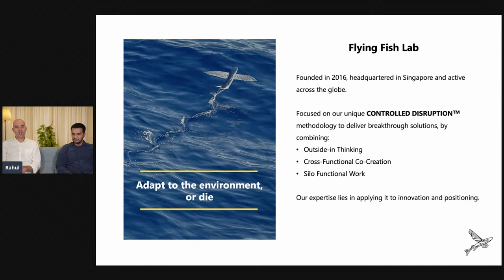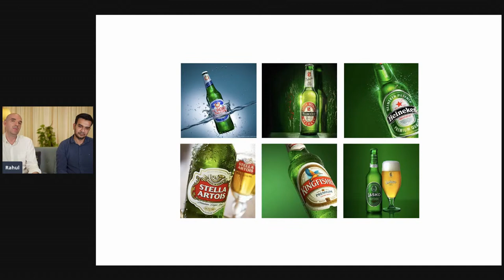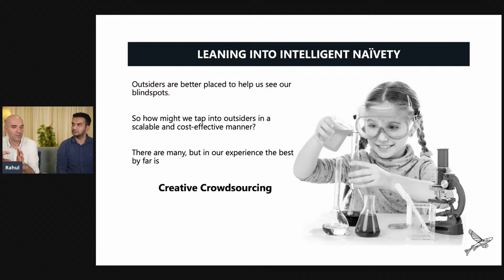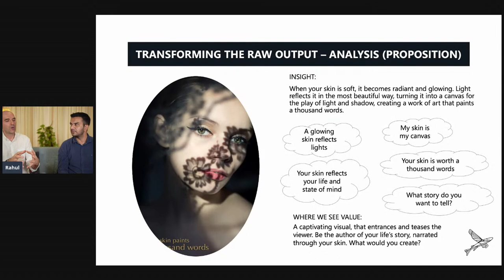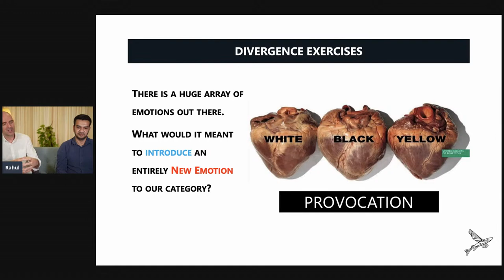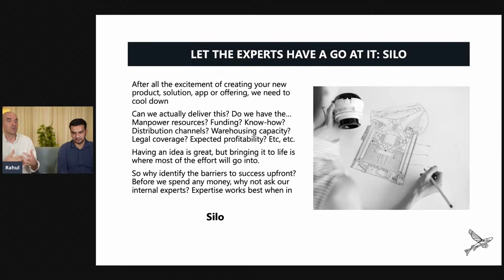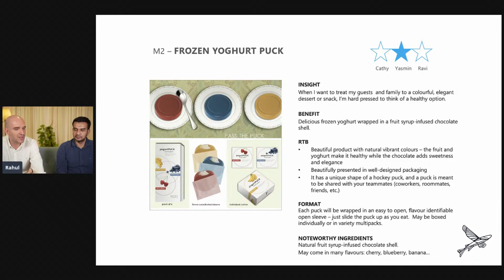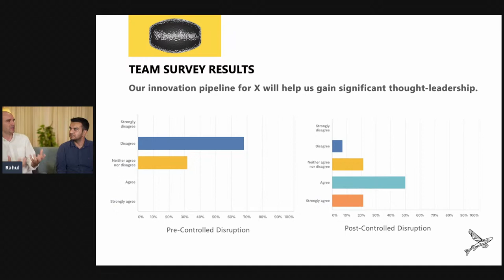Using Controlled Disruption™ to Solve Innovation Challenges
In this livestream brought to you by Business of Marketing and Decode Strategy Labs, Mário Braz de Matos, Founder & CEO at Flying Fish Lab will talk about ‘Using Controlled Disruption™ to Solve Innovation Challenges’. In this discussion he will explain why you need to nurture your “Intelligent Naivety” in order to reframe your challenges and how an Outside-in perspective is central to stimulating any Cross-Functional co-creation efforts to solve them. Last but not least, the thing that is often overlooked, the importance of stress testing our potential solutions in Silo, before moving forward.

During this talk, Mário will cover the following points:
How best practice creates a “sea of sameness” that can lead to consumer apathy
What is Intelligent Naivety and why do we need to constantly nurture it
Controlled Disruption™: overlaying Intelligent Naivety to the company’s Category Expertise
How Controlled Disruption™ is delivered: Outside-in, Cross-Function and Silo
Different kinds of innovation challenges: from NPD to Productivity
Bring this to life in a real-life case study

ABOUT MÁRIO BRAZ DE MATOS & HIS EXPERIENCE WITH INNOVATION:

Well over a decade of corporate experience in Marketing with Unilever, followed by Nokia, across a combination of local and regional roles, as well as Innovation Center roles. He left corporate in 2009 to launch his first start-up in the US and hasn’t looked back. His global exposure comes from having lived in 11 countries and worked in over 70 countries across every continent.

Flying Fish Lab is an Open Innovation Consultancy that focuses on applying it’s proprietary methodology, Controlled Disruption™. Started in Singapore 5 years ago, it serves clients across a range of innovation challenges including Product, Brand, Proposition, Go To Market, D2C, Productivity and more. It has an enviable track record in the success of its projects, from clients such as Coca-Cola, Unilever, Nestlé, Mondelez, Friesland Campina, Pernod Ricard, AXA, Barilla, Everstone, Kerry Foods and many more.

ABOUT BUSINESS OF MARKETING & DECODE STRATEGY:

Business of Marketing is the free online platform for Decode Strategy Labs’ vision to provide free, easily-accessible and high-quality knowledge for marketers; which is increasingly difficult to find through the clutter of 'digital marketing’ content.

Decode Strategy Labs also provides the Strategic Marketing Course available for purchase

To stay updated with similar events in future, follow Decode Strategy on LinkedIn

QUESTIONS?

If there are any specific questions around this topic that you wish Mario to cover during his session, do send them over to us as